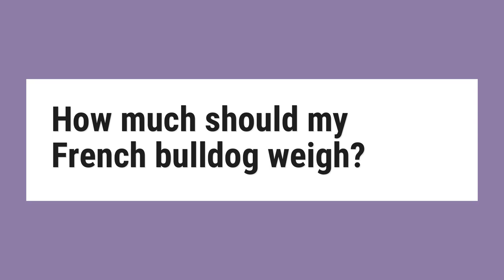How much should my French bulldog weigh?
What is the ideal weight for a male French Bulldog? Male French Bulldogs should weigh between 20 – 28 pounds (9 – 13 kilograms) and be a height of 11 – 12 inches (28 – 30 centimeters). They generally weigh slightly more than females.

Reference:
What Is The Ideal French Bulldog Weight? - Ask Frankie